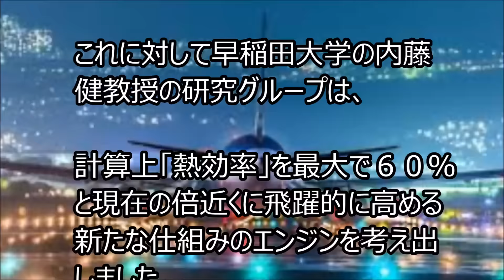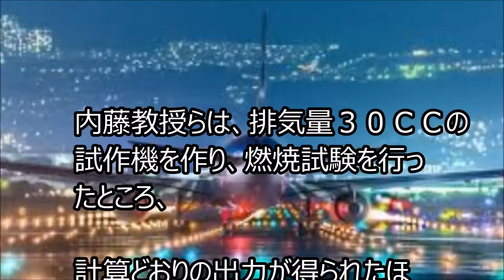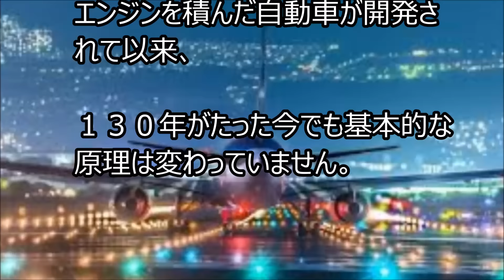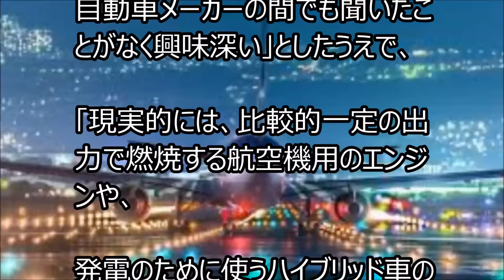【燃費が2倍夢のエンジン】燃焼実験に成功！近い将来登場か？【速報】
LINE@でお役立ち情報配信中！LINE@のご登録はこちら

関連動画
第028回「ロータリー４７士の闘い」～夢のエンジン・廃墟からの誕生～   FC2 Video
【中継】燃費データ測定についてスズキ・鈴木修会長が会見 本日午後4時より
JAXA「新型ロケットエンジン」燃焼実験成功！　イプシロンはさらにパワーアップ！　2015/12/21

飛躍的に燃費を向上させた自動車の開発に向けて、早稲田大学の研究グループが、
従来と仕組みが大きく異なるエンジンの試作機を開発し、燃焼実験に成功しました。
実用化できれば、燃費を倍近くに伸ばせる可能性があるとしています。
現在の自動車のエンジンは、燃料を燃やしたガスの力でピストンを動かしていますが、
多くの熱が逃げてしまうため、エネルギーをどれぐらい利用できているかを示す「熱効率」は３０％から３５％と、
燃料の半分は活用できていない状態です。これに対して早稲田大学の内藤健教授の研究グループは、
計算上「熱効率」を最大で６０％と現在の倍近くに飛躍的に高める新たな仕組みのエンジンを考え出しました。
このエンジンは、複数の方向から音速に近い速さで燃料と空気を吹きこみ、
中心で衝突させることで、燃料を一点に集中させ、ここで燃焼させる仕組みです。
こうすることで、燃焼する際の熱が外部に逃げにくくなるなど、より効率よく力を取り出すことができるということです。
しかし、燃焼室全体を使って燃料を燃やすため、熱がエンジンの壁を伝わって外に逃げてしまい、
こうしたエネルギーの損失をいかに抑えるかが課題となっています。
これに対して今回のエンジンは、燃焼室全体ではなく中心の一点に燃料を集中させて燃焼させるというもので、
内藤教授は、燃焼ガスも中心部にとどまるため熱が外に逃げにくいとしています。
一方で、自動車は加速したり止まったりと動作が一定ではないため、
エンジンの燃焼も一定ではなく、専門家からは、燃料を常に一点で燃やし続けて高い効率を実現できるかなど、
技術的な難しさも指摘されています。
動画（燃焼実験）を視聴したい方は NHK NEWS WEB よりご確認ください。